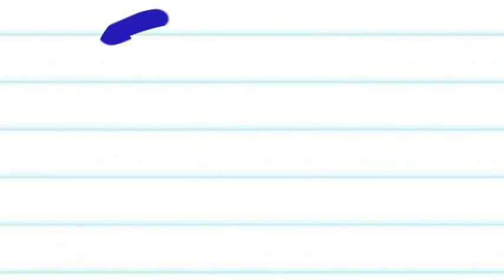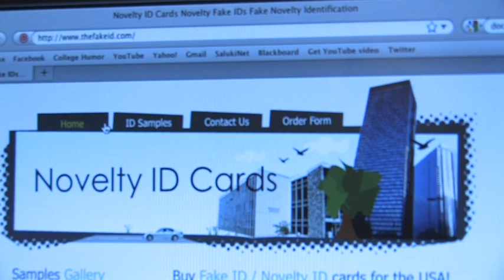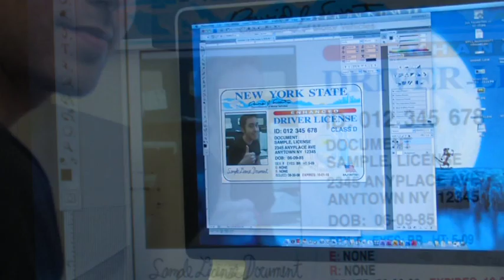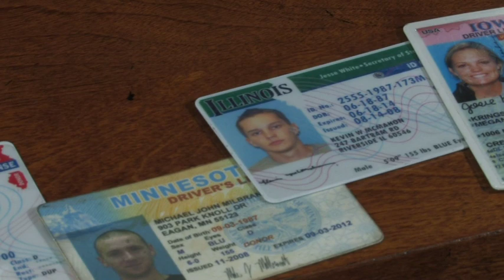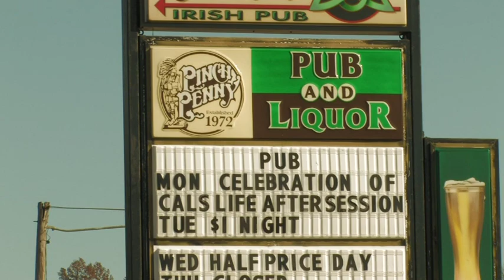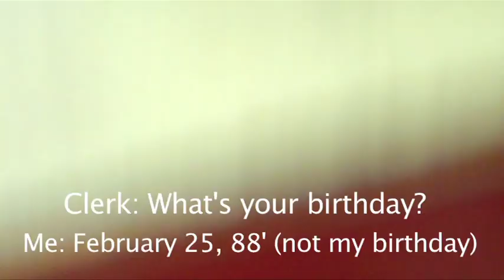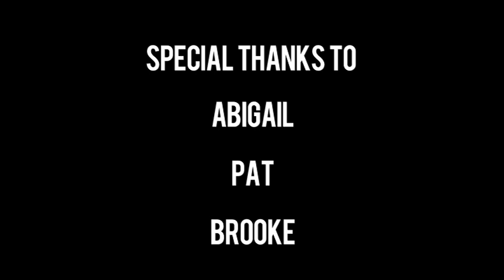A Real Fake Story (The Truth About Fake IDs)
A Documentary about college students as they elaborate on the prominent use of false identification cards in college. With real life stories, they explain the process in getting them, the dangers of using them, and the punishments they have experienced first hand.